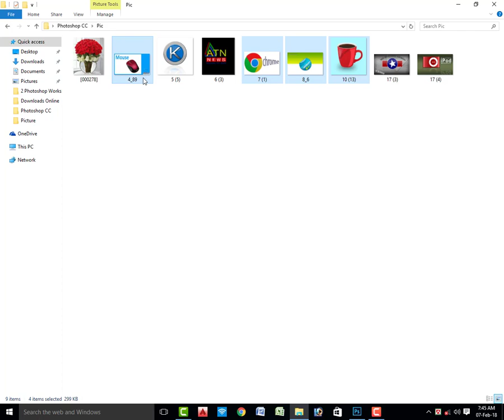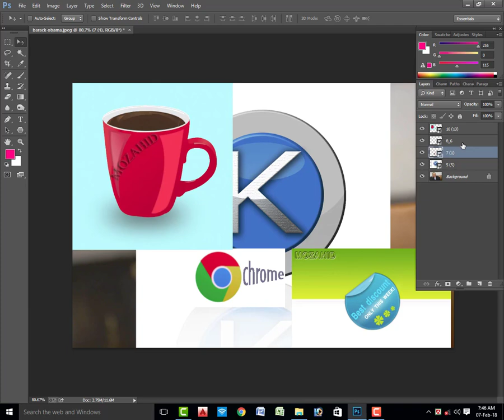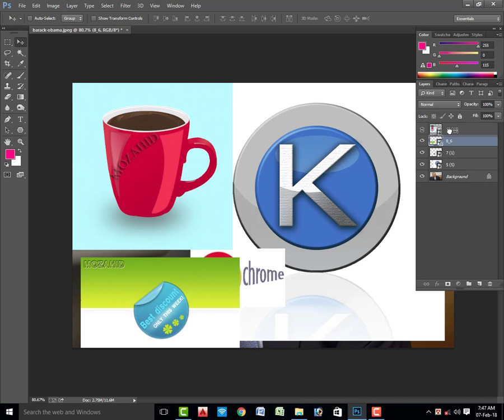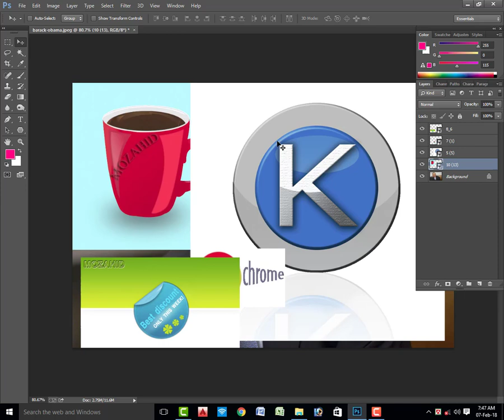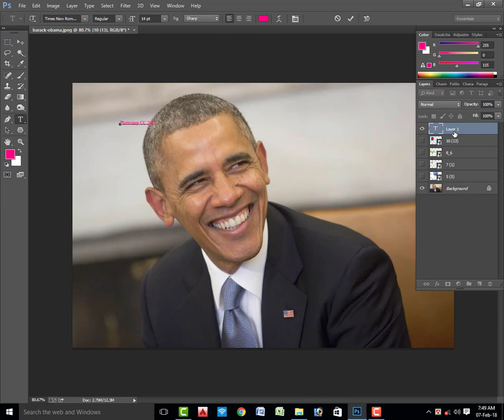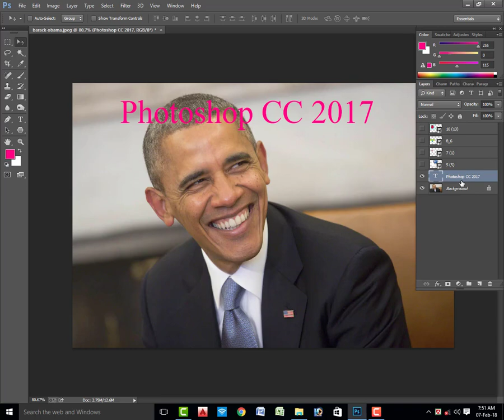Adobe Photoshop CC 2017 (Part- 04)/Layers and Pannel Video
Adobe Photoshop CC Bangla Tutorial Part- 04

This Photoshop CC tutorial for beginners walks you through exactly what are layers in photoshop and what are layer masks in photoshop.  Introduction to Adobe Photoshop CC 2017. Adobe Photoshop CC 2017 (Part- 04)/Layers and Pannel Video. This is a photoshop layers tutorial and photoshop layer masks tutorial of beginners. Learn photoshop for beginners tutorial and photoshop tutorials for beginners. This is a how too guid for layers and layer masks for your photo editing. These are basic photoshop skills that you need to learn and this is a light hearted fun photoshop layers how to. photoshop layers explained.